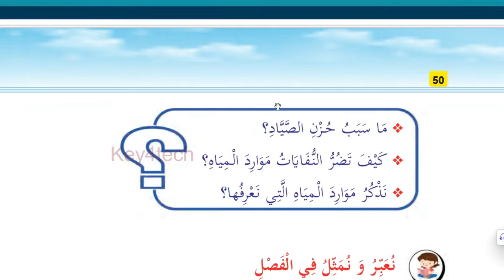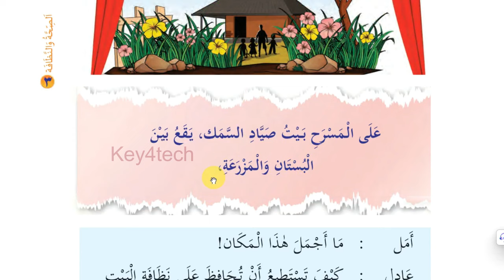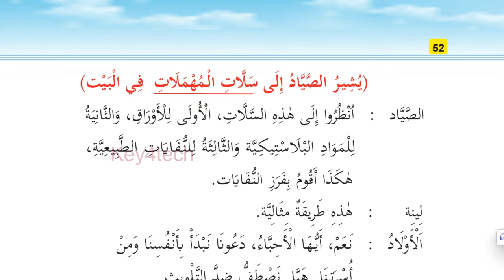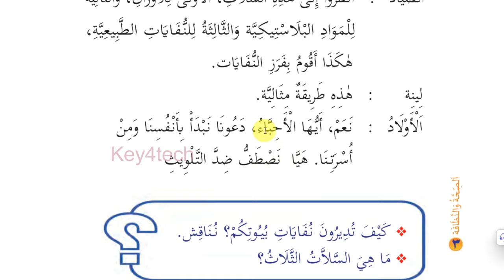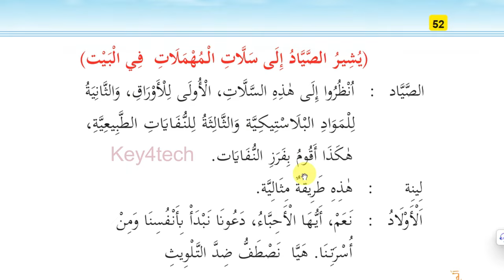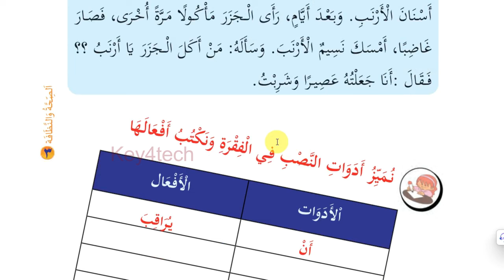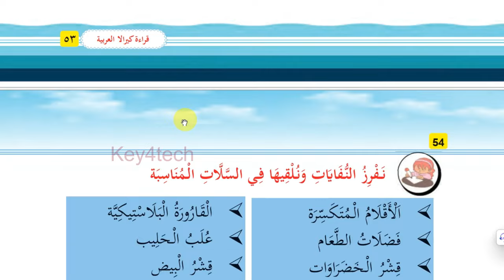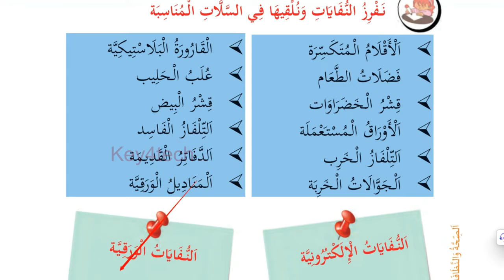Class 7 Arabic Online Class | Unit 3 | Page 51 - 54 | تَوَقّفوا ... أرجوكم - New Text Book 2024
7 class arabic 2024